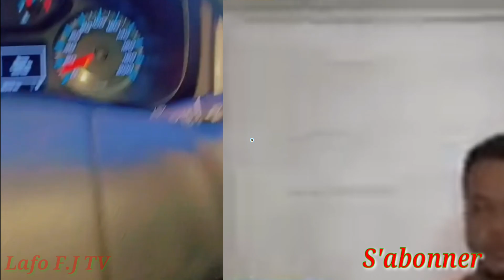Se Fini Pou Li || Men Ki Kote B@ndi Boutba Kache Nap Sezi Tande Bagay Sa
Men ki kote b@ndi boutba kache nap sezi bagay sa